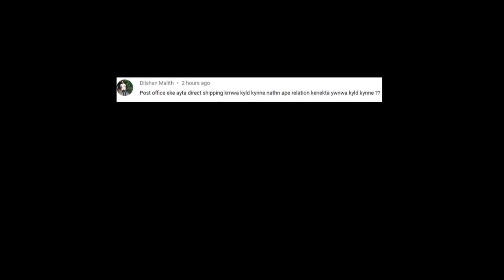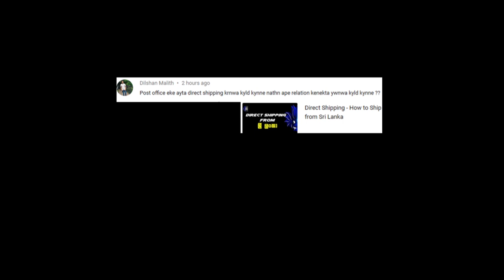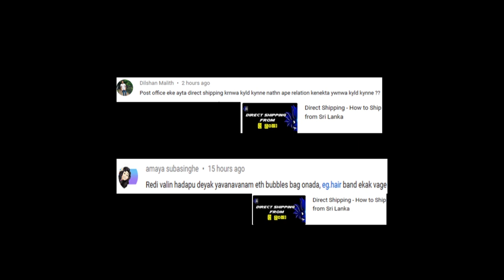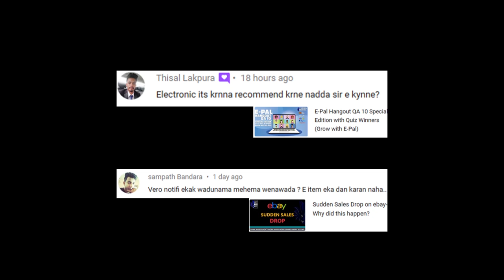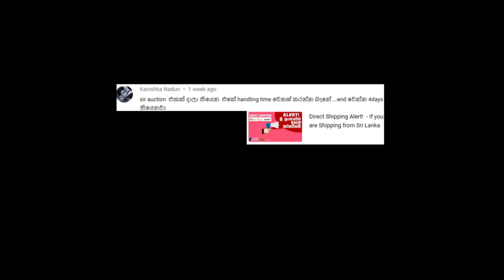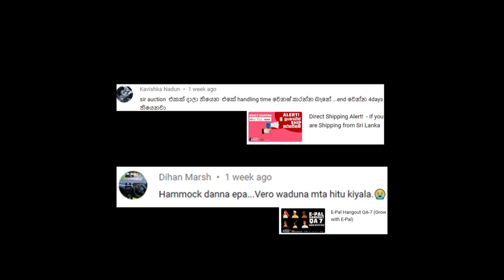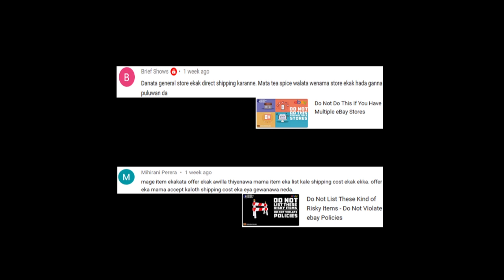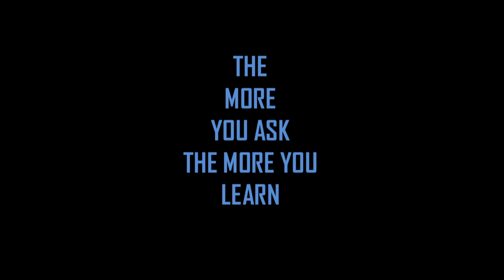E-Pal Q&A Knowledge Tank Version 15.0 - ebay Selling/Online Selling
Hi E-Pals,
E-Pal Q&A Fifteenth installment, All answers for you valuable questions to Share among our Community